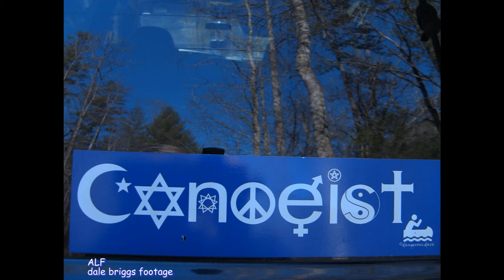Alf Race Video from dale briggs footage Following the Flow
The event in Tennessee on the Tellico River has been a very well developed showing of canoeist across the Country and from many other Countries.  The vision of Mr. Lewis and the Posse of Southern Paddlers has been nothing short of outstanding. There are many learned lessons from which Our community of whitewater will gain from this yearly call to the river. The most inserting image I have of Alf is that 3 seasons ago there were 'scores' of swimmers and lack of good boat control. And the most current event there was overall great improvement!